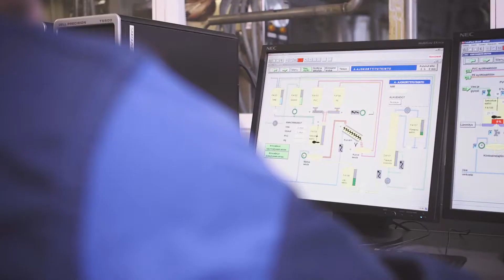Hae yhteishaussa tai jatkuvassa haussa prosessialalle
YHTEISHAKU

Yhteishaku on tarkoitettu nuorille, jotka ovat vailla opiskelupaikkaa. Haussa etusijalla ovat keväällä peruskoulun tai lukion päättävät.
Yhteishaku keväällä helmi-maaliskuussa.

JATKUVA HAKU
Jatkuva haku on kaikille avoin. Jatkuvan haun kautta kaikki hakijaryhmät voivat hakea tutkintoihin. Tarjoamme jatkuvassa haussa yli 200 eri hakukohdetta Iisalmessa, Kuopiossa, Siilinjärven Toivalassa ja Rissalassa sekä Varkaudessa.

Jatkuvan haun kautta voit hakea opiskelemaan ammatillista perustutkintoa, ammattitutkintoa, erikoisammattitutkintoa tai lisäkoulutusta ympäri vuoden.